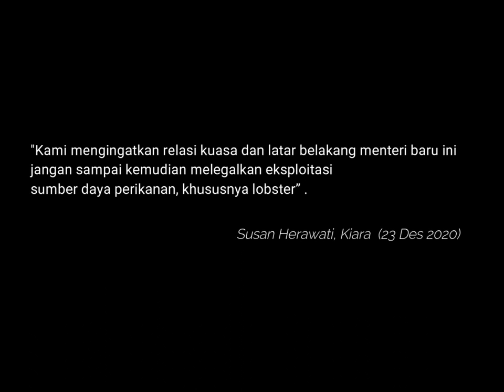Sakti Wahyu Trenggono dan Bisnis Ekspor Benih Lobster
Ditunjuknya Sakti Wahyu Trenggono sebagai Menteri Kelautan dan Perikanan (KP) oleh Presiden Joko Widodo (Jokowi), Selasa (22/12) mengkhawatirkan banyak pihak. Pasalnya, Menteri KP sebelumnya Edhy Prabowo telah tersandung kasus suap ekspor benih lobster yang kini ditetapkan menjadi tersangka oleh Komisi Pemberantasan Korupsi (KPK).